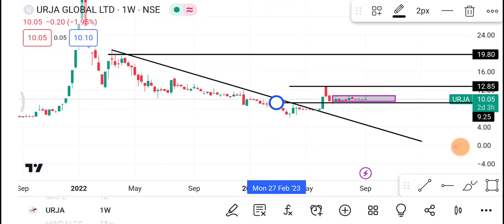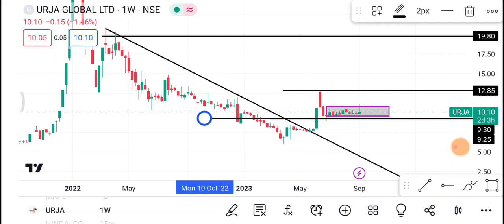7 September Urja Global Share | Urja Global Share latest news | Urja Global Share price today news